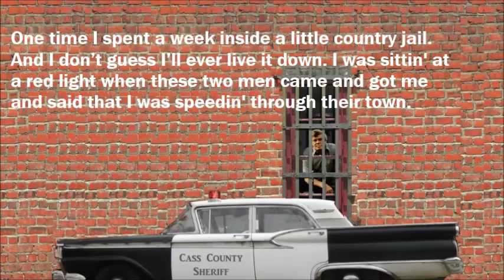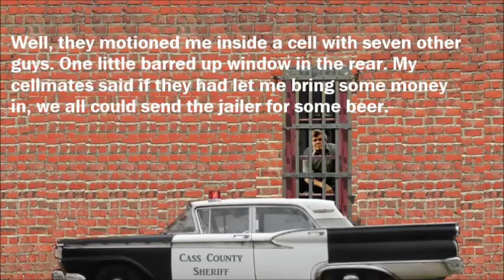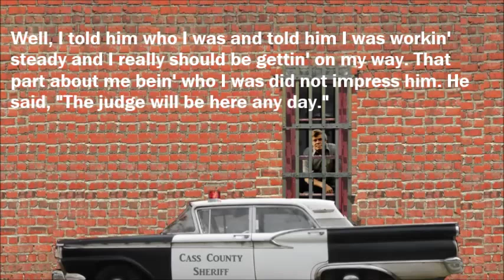A Week in a Country Jail Tom T Hall with Lyrics